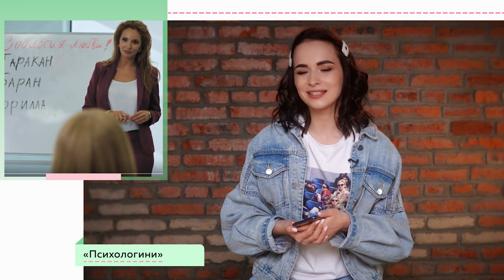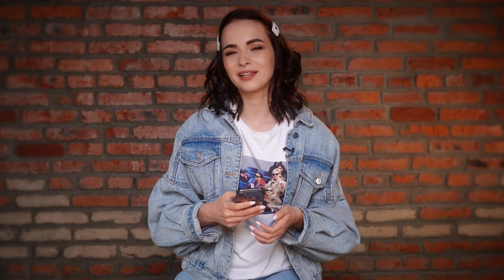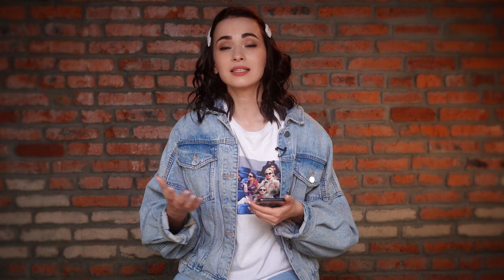ТОП-10 сериалов. Что помотреть на выходных?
Топ-10 лучших сериалов со смыслом.
Что посмотреть на выходных, чтобы не только отдохнуть, но и узнать что-то новое?